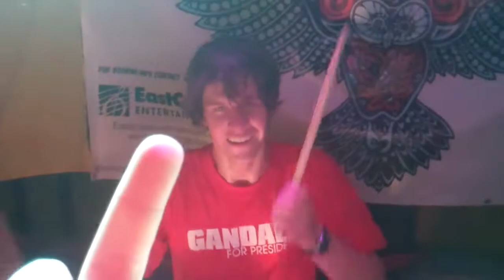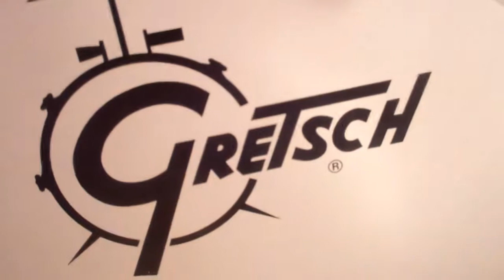The Bama Gamblers feat. Jonas Schultz - Devil's Daughter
The Gamblers hitting bourbon st bar with an original, Devil's Daughter. Big thanks to Jonas Schultz for jamming with us on the sax/keys and to Britton Short for filming this party.